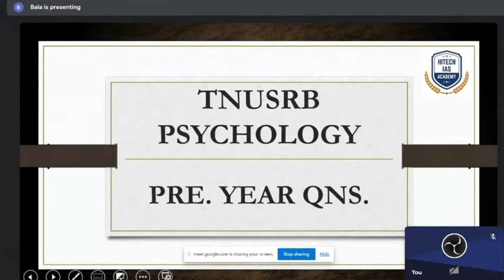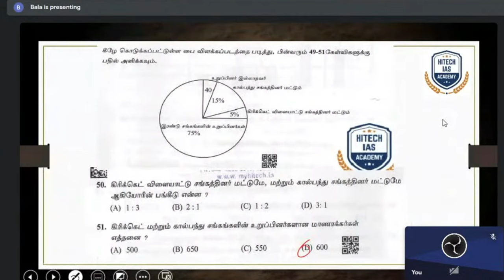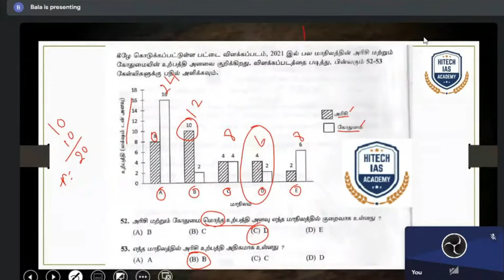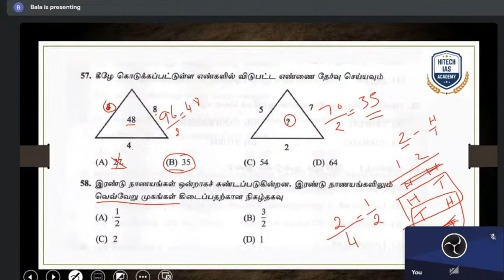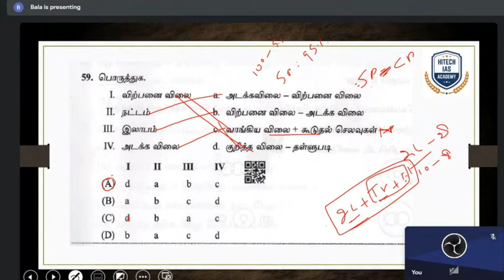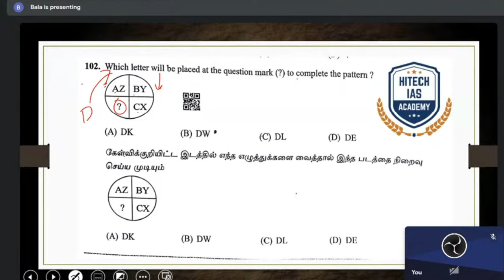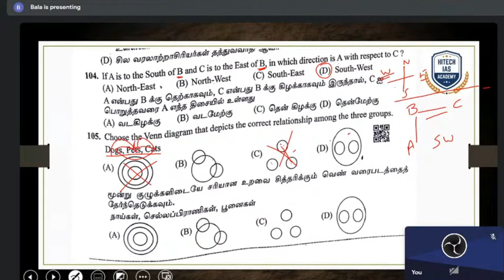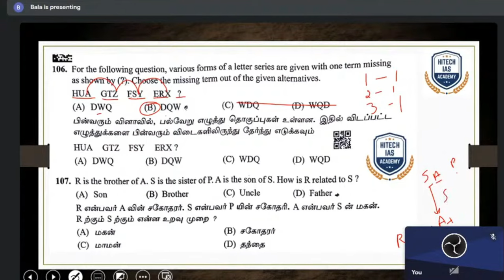உளவியல் - Psychology அசல் வினாத்தாள் ஒரு பார்வை | 2nd FREE DEMO CLASS | HITECH IAS ACADEMY | SI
🚨 ONLINE BATCH FOR POLICE EXAMS 🚨

🚔  TNUSRB SUB-INSPECTOR 2023

🎯 தொடர்ந்து 5 நாட்கள் இலவச அறிமுக வகுப்புகள் (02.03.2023 to 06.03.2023)

🔥 SI/Police/Finger Print/ Forester தேர்வுக்கான பயிற்சி வகுப்புகள் 8th March, 2023 முதல் தொடங்க உள்ளது.

🔸 இலவச அறிமுக வகுப்பில் கலந்து கொள்ள விரும்பும் மாணவர்கள் கீழ்க்கண்ட லிங்கை கிளிக் செய்து நமது WhatsApp குழுவில் இணைந்து கொள்ளலாம்... (5 days Free Demo Classes)

✍ TNUSRB ONLINE COURSE DETAILS

📌 EVENING LIVE CLASSES (7PM TO 9PM)

🔥 Total No. of classes - 100+ (Up to SI Exam)
🔥 Questions 10,000 +
🔥 Tests 100 +